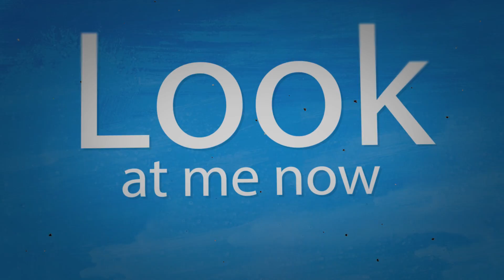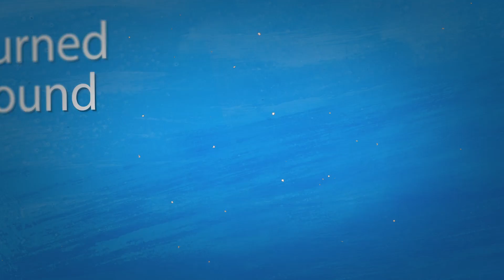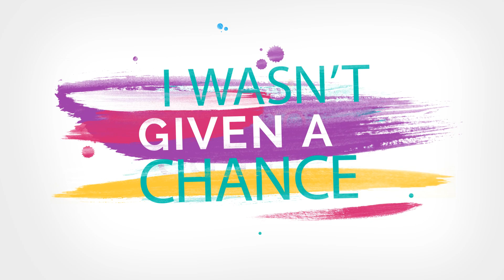Walking Miracle Lyric Video - Tim Godfrey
Walking Miracle Lyric Video From Fearless Wrshp Album